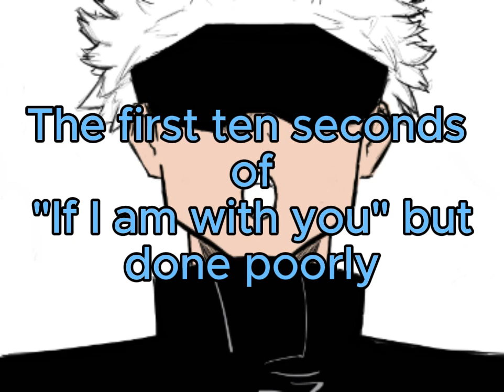the first ten seconds of if i am with you but done poorly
how did you people get me 189 views in 9 hours help

yes i made this

im bored so i made this

yeah

you can stop reading now

there's nothing here bro

ok fine here's my user on roblox or something i guess?

listen dude you wont find anything

"In search of stories.. It's beautiful..."

"But it's also dangerous."